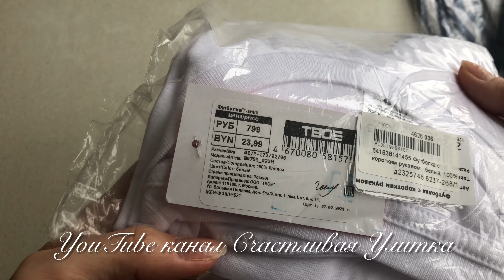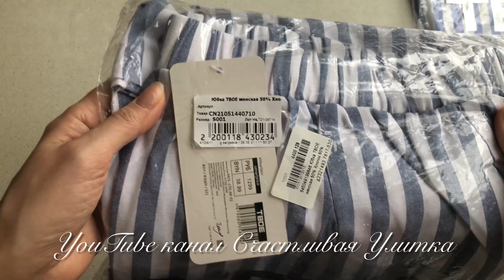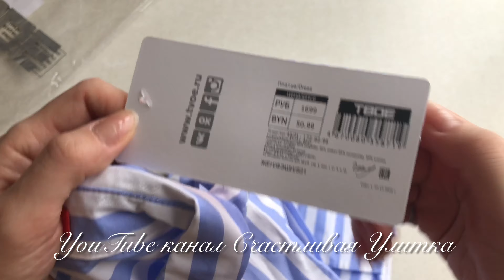Заказ базовой одежды ТВОЕ через АлиЭкспресс // ПРИМЕРКА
Заказала 6 вещей из магазина ТВОЕ.
Заказывала через сайт АлиЭкспресс AliExpress.
Первый раз заказывала из сетевого магазина не с сайта, а через АлиЭкспресс AliExpress.

Рассказываю, показываю, этикетки с ценами.
Примеряю одежду и показываю на себе.

Я очень редко снимаю видео с одеждой.
Для меня подобные примерки редкость.
Постаралась все показать и рассказать.

Там фото и небольшие видео, не всегда то, что в видео :)